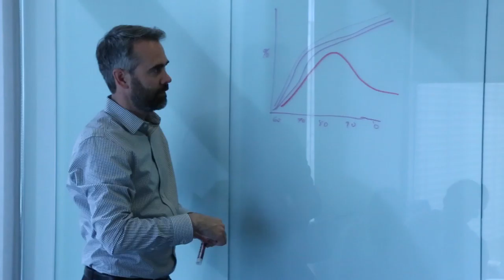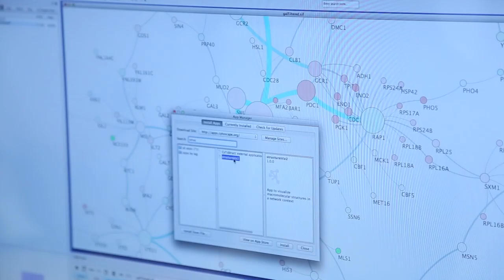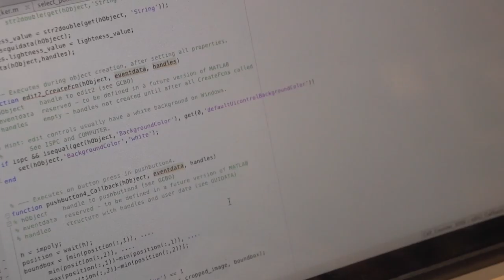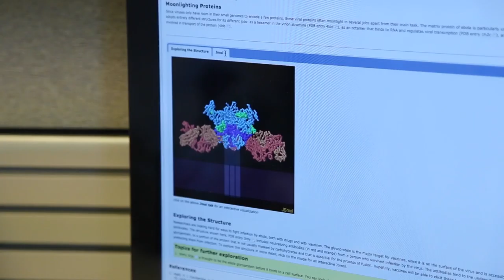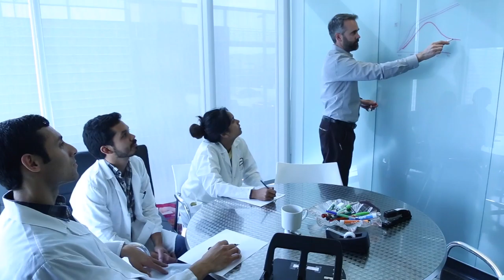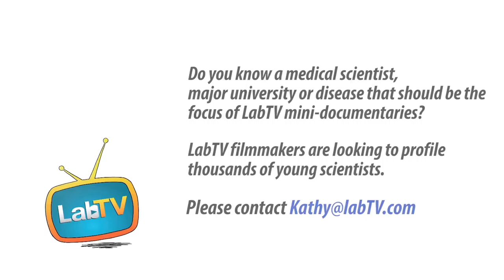The Gladstone Institutes: Alex Pico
Combine state of the art research technology and an insatiable will to discovery, and you have the Gladstone Institutes. Alex shows us what a day in the life is like.

Edited by Zach Finch
Directed by Eric Courtney
Also available at Labtv.com